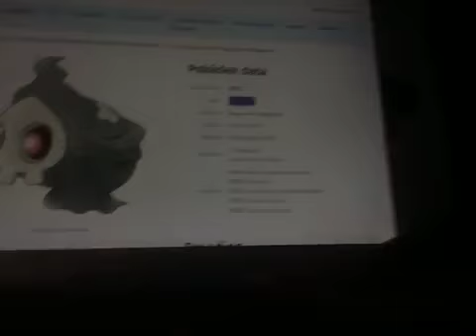🥹 should I give away my disco figurine or should I keep it and give back a rare Pokémon card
I have to make a really hard decision. Can you help me figure it out